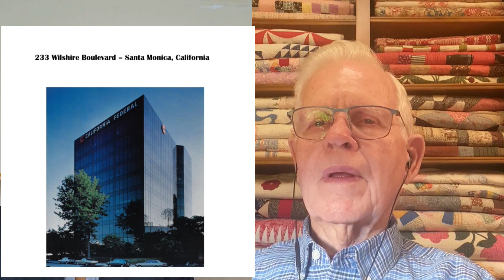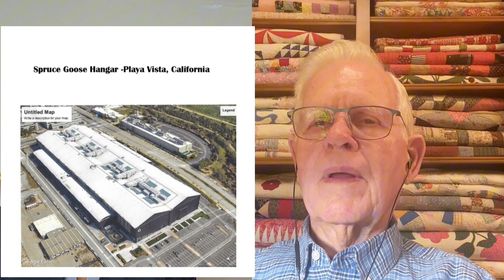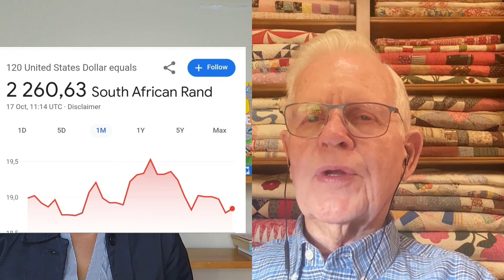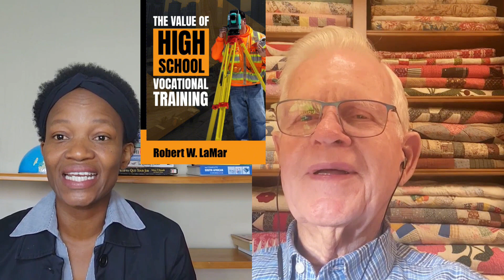Why is Vocational Training important (NCV)? I In Demand Skills I Robert W. Lamar I S1 EP 4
Why is Vocational Training(NCV) important? In this video we are looking at the advantages of high school vocational training and trade schools with the Author of The Value of High School Vocational Training, Mr Robert W. Lamar. We we also learn about the NCV system in the US and which trades are in demand in the construction industry right now (USA).

About the book:

Robert LaMar  transformed from a student to a constructability specialist. As he passed the hurdles and seized the opportunities presented by the training, he began to learn and change in ways that would become catalysts for his success down the line. LaMar's interest in construction developed during his first program, "Landscape Planning and Engineering," and the rest is history! His experiences at the Naval Air Reserve and Norair Engineering Corporation armed him with the technical expertise needed to further his ambitions in his field of expertise. He quickly learned how people worked and their unique personalities which could change project execution. Moving to California soon after led to a transition period that involved an influx of projects. As LaMar worked on different construction plans he gained the experience needed to work on tougher projects in the coming years. This led to R. W. LaMar Construction, along with consultation projects in China and India.
The Value of High School Vocational Training is an autobiographical account that paints a picture of hard work, bravery, and resilience in the face of adversity. It is a true story of struggle and of seizing the day. It paints a picture of silver linings and the light at the end of the tunnel which can motivate anyone to achieve far beyond their wildest dreams. The autobiography lifts the curtain on the struggles faced by people striving to make a living every day.

Timestamp:
00:00 Introduction and what to expect from this video.
01:04 What he thinks of degrees., his role in the construction industry, his high school vocational training journey.
08:50 Why are fewer kids taking on vocational careers?
10:30 How do trade schools work in the USA?
12:37 What you can take from this book?
13:55 Getting a job straight from high school, how NCV system works.
15:00 Working on prominent projects.
17:33 Salaries within the trade space
21:08 How is the construction industry in the USA right now and job opportunities.
22:16 Advice to parents and high schoolers